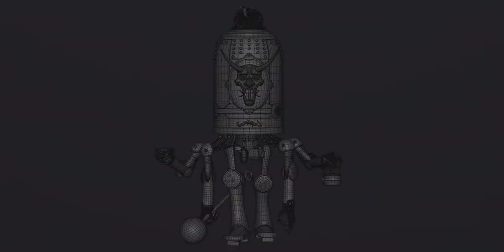Japanese Bell Boy 3D Modeling Maya Zbrsuh Substance Francesco Cilona